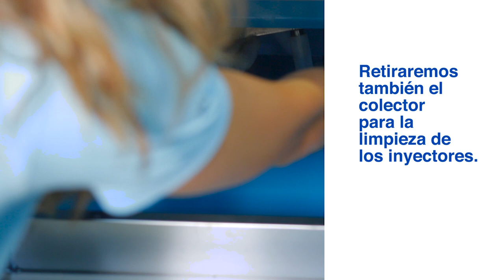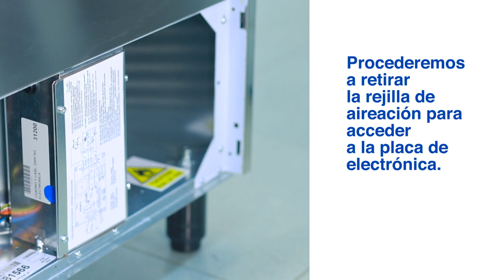Limpieza y descalcificación de la máquina de hielo NG - ITV Ice Makers